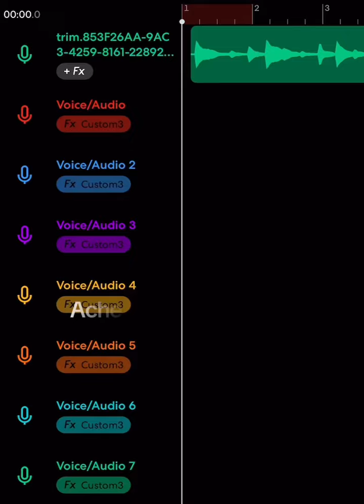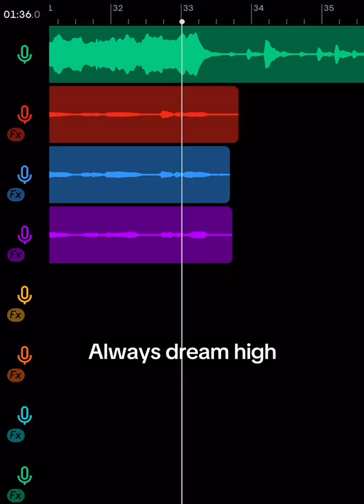Ache - Felip (short cover by BeviLove)